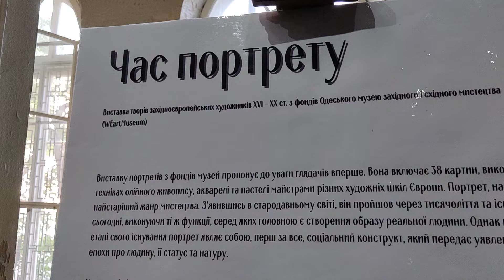Обзор выставки "Время портрета" в Одесском музее западного и восточного искусства